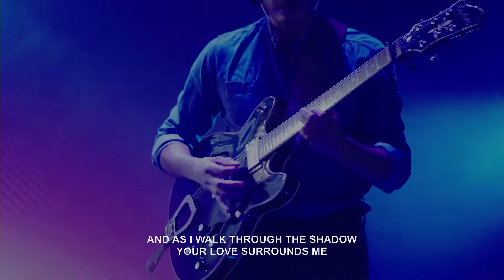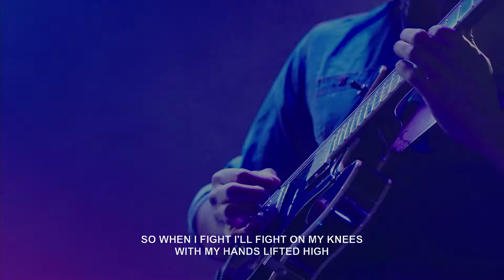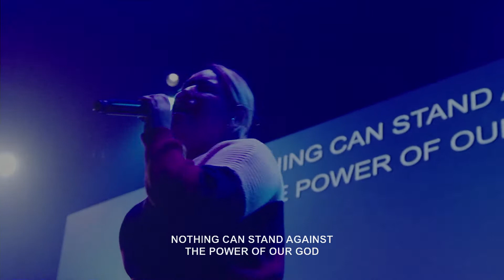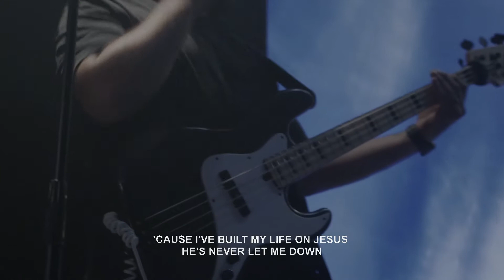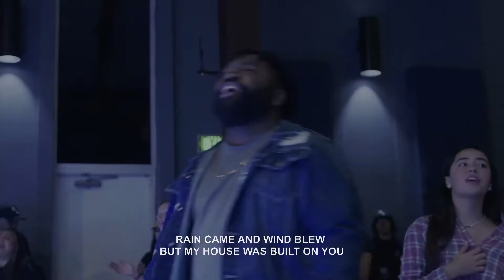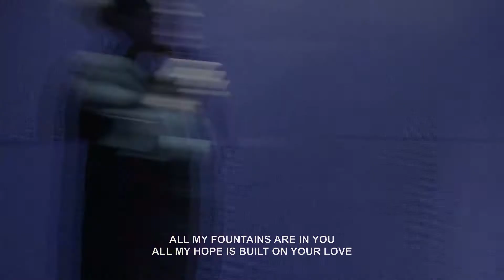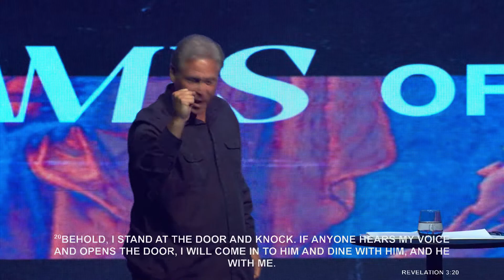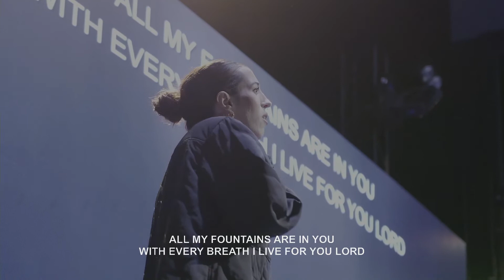DUNAMIS OF HIS TABLE | Pastor Don Schmolder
OR you can download our R-Life app on your phone!

Copyright License
372775, Size D
Streaming License
CSPL086645, Size D